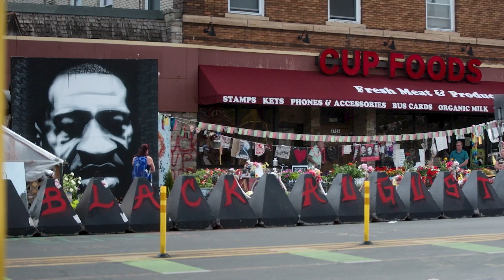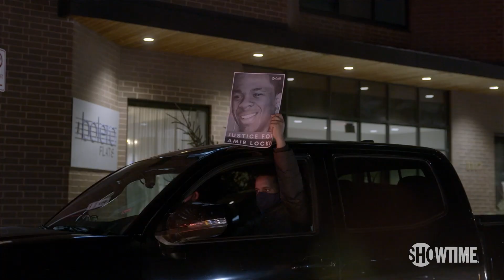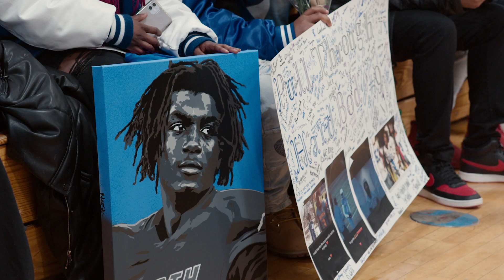'Boys in Blue' Director Peter Berg Talks Finishing a Documentary after the Loss of their Lead Player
Peter Berg, director of ‘Boys in Blue,’ joins Variety’s Doc Dreams presented by National Geographic to discuss how he went about earning the community's trust in telling the story of a football team coached by police officers, avoiding making "copaganda" and honoring the life of Deshaun Hill, Jr. with this film.